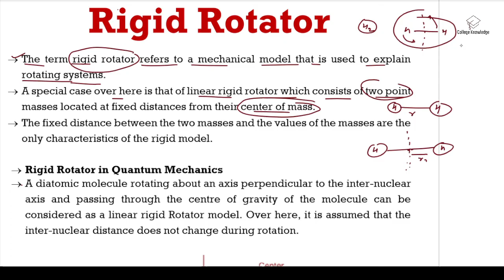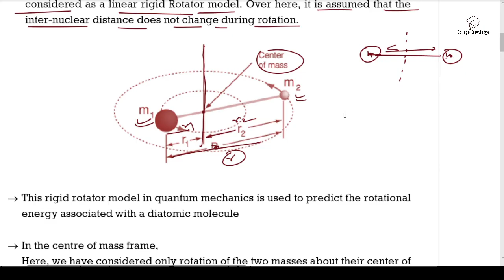Rigid Rotator I Classical Model I Quantum Chemistry I MSc Chemistry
M.sc previous physical chemistry

Physical chemistry

Schrodinger Wave Equation

Schrodinger Wave Equation For A Three I Rigid Rotator

Schrodinger Wave Equation For A Particle

Schrodinger Wave Equation For a linear H Oscillator

Quantum TreatmentofRigidRotator